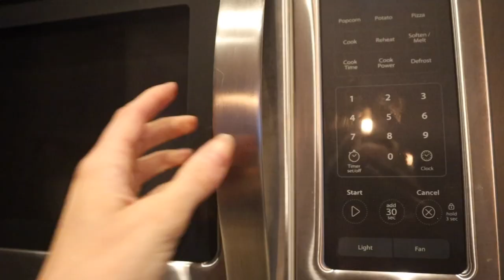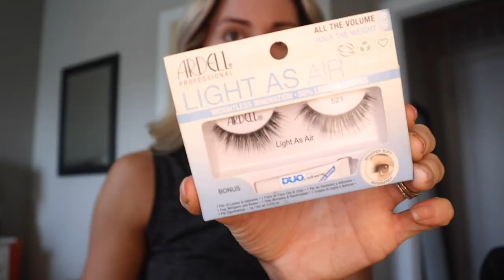VLOG: double work day, GRWM for cheer shoot & new skincare regimen!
come along a typical weekday with me - from my full time job during the day, to cheer at night!